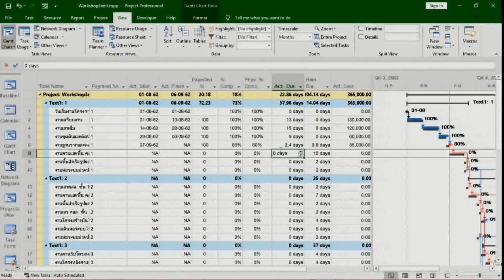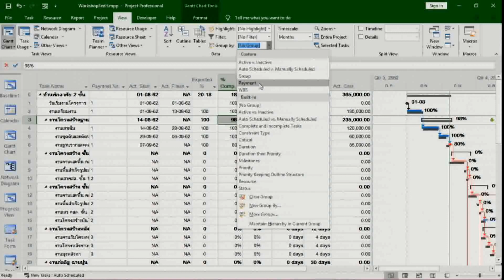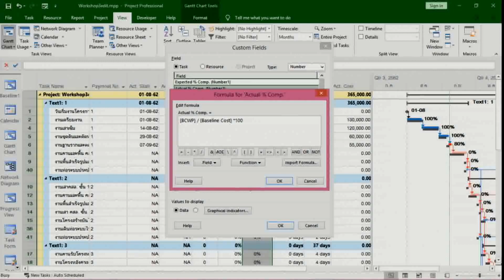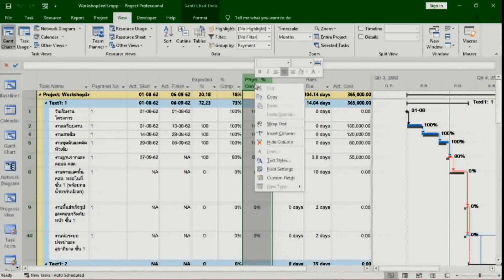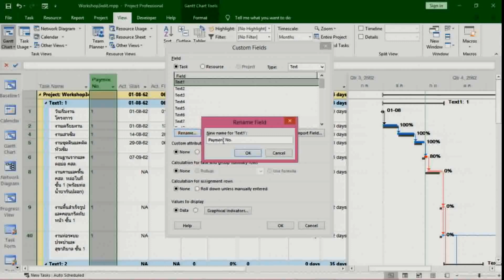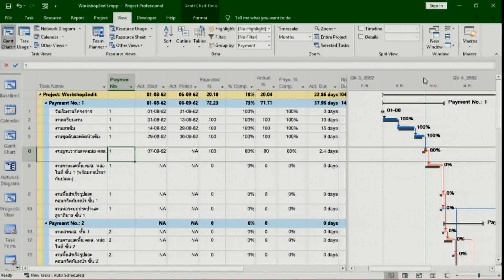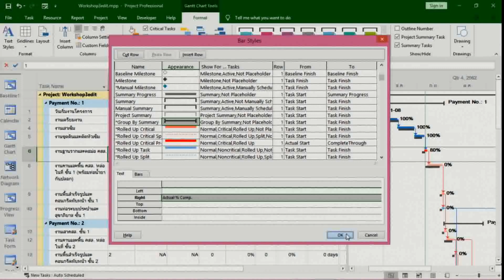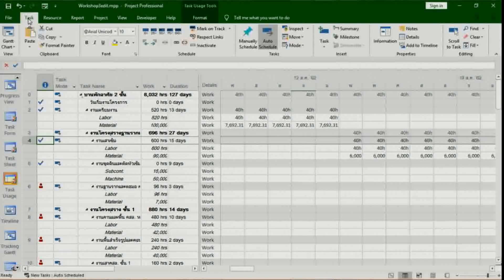อบรม Microsoft Project เพื่อการวางแผนและควบคุมโครงการก่อสร้าง รุ่นที่ 1 (17/19)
การประยุกต์ใช้ Microsoft Project เพื่อการวางแผนและควบคุมโครงการก่อสร้าง รุ่นที่ 1

วิทยากร : ดร.วัชรพงศ์ ดีวงษ์
โดย : TumCivil.com

อบรมวันเสาร์ที่ 7 ก.ย. 2562 และ วันอาทิตย์ที่ 8 ก.ย. 2562
โรงแรมรอยัลริเวอร์ เชิงสะพานซังฮี้